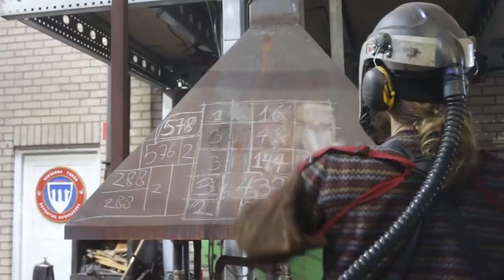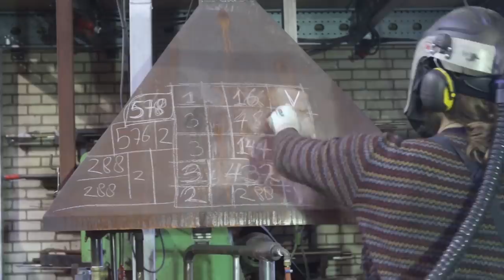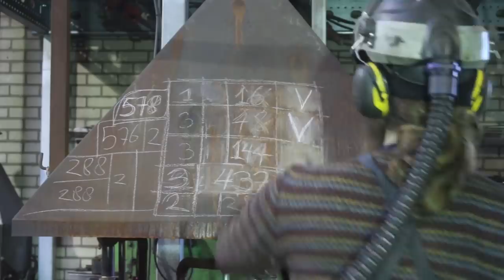Forging a pattern welded Viking sword, the complete movie